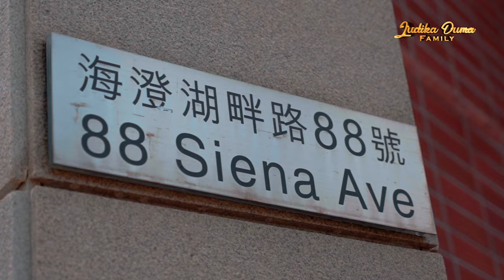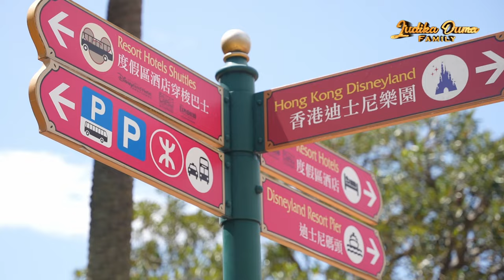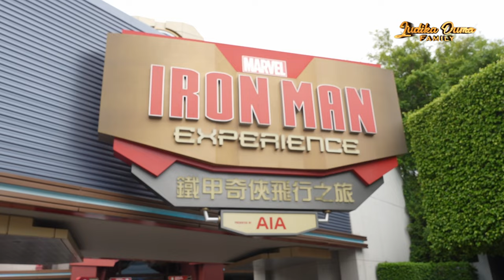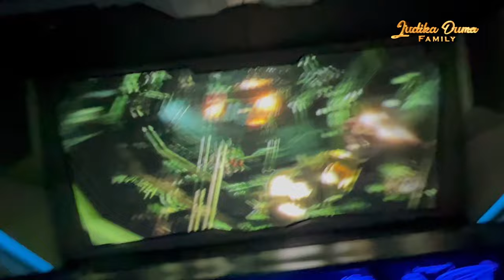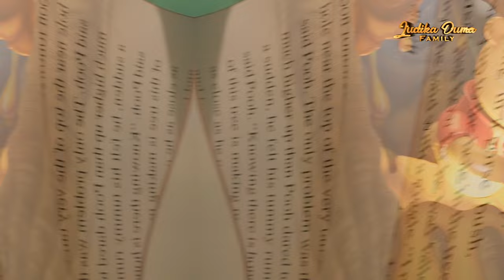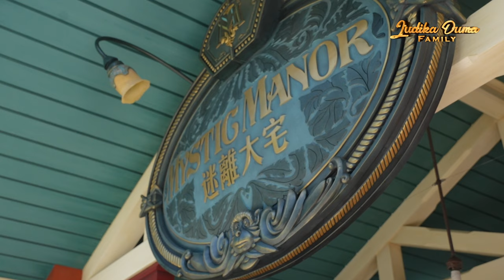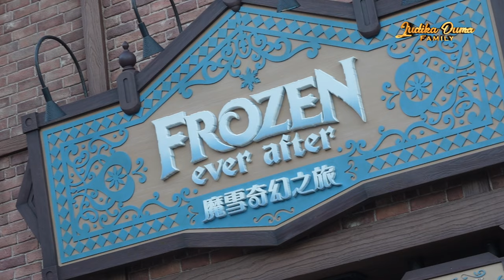HOLIDAY KE HONGKONG BERSAMA KELUARGA BESAR MAIN KE DISNEYLAND, NGANTRINYA PANJANG BANGET😱😱😱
Liburan kali ini main ke  HONGKONG,  Judika dan Duma membawa Papa & Mama mereka main ke DISNEYLAND, semua wahana di coba.